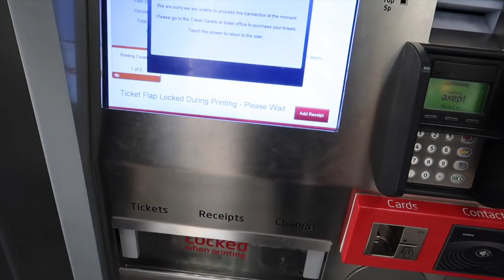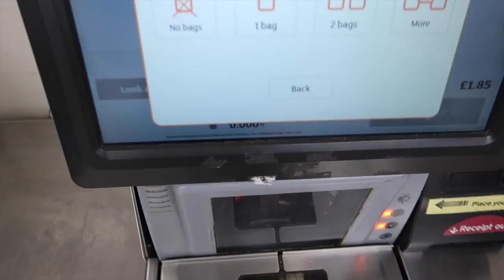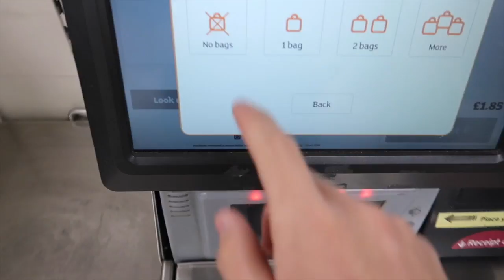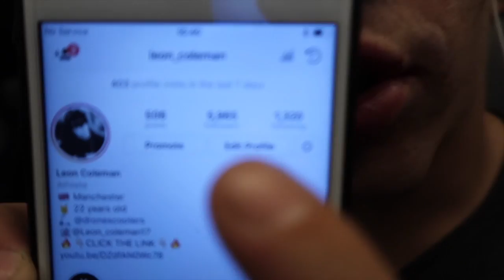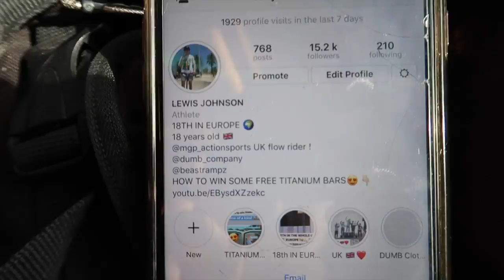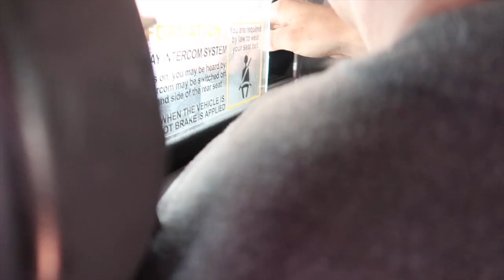RIDING INSANE BRAND NEW SKATEPARK !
made a trip down to this insane skatepark down in Sheffield called onboard and we had a sick time with the boys and had a good day !

Want to win a set of free titaniums bars ..?
go scope the video on my channel !